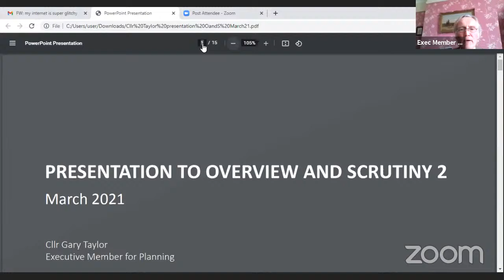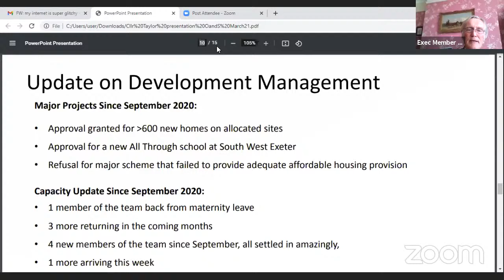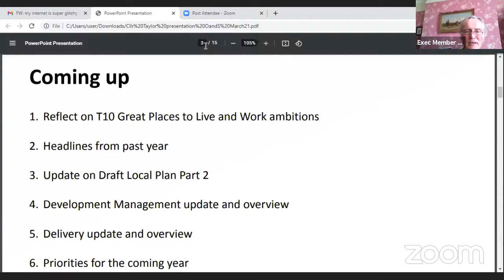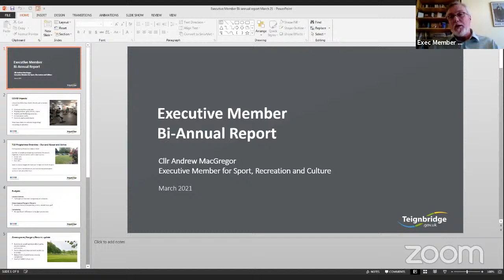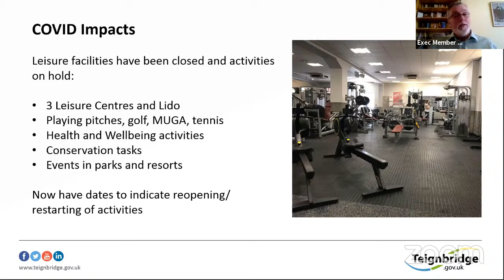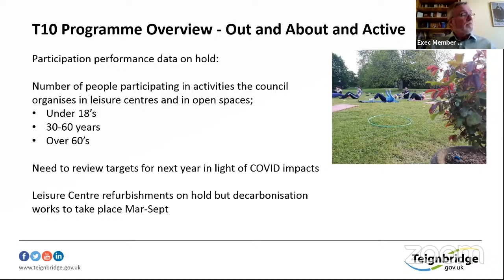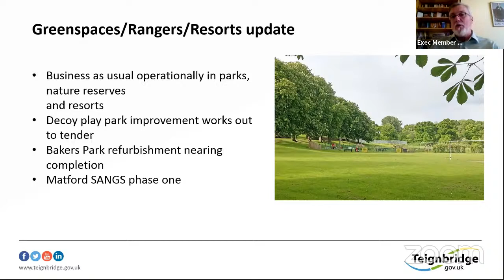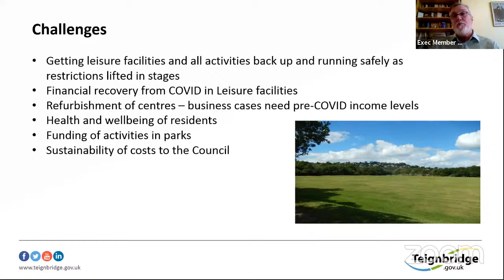Overview and Scrutiny 2 Committee - 9 March 2021